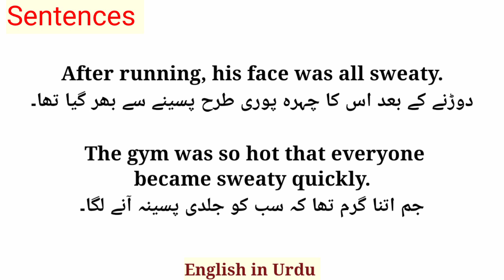Sweaty Meaning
Friendship Meaning in Urdu Hindi

words Meanings
words meanings in urdu
words meanings english to urdu
word meaning in english
word meaning sindhi
word meaning in urdu
word meaning english to sindhi
English vocabulary|
english vocabulary words with
meaning
english vocabulary advanced
english vocabulary with urdu
meaning
english vocabulary for
competitive exams
English language
english language change kaise
kare
english language full course
english language course in urdu
full
english vocabulary pdf
english vocabulary mcqs
meaning
english vocabulary urdu
english vocabulary whatsapp
group link
english vocabulary for mdcat
english vocabulary pdf
english vocabulary mcqs
meaning
english vocabulary urdu
english vocabulary whatsapp
group link